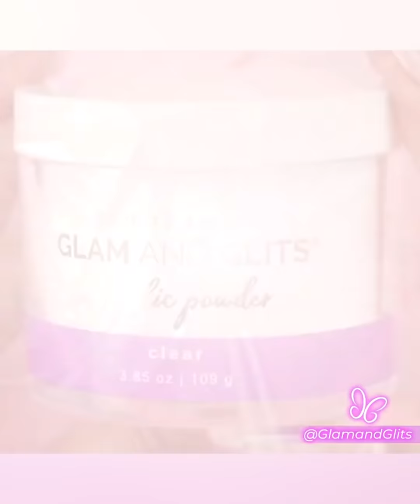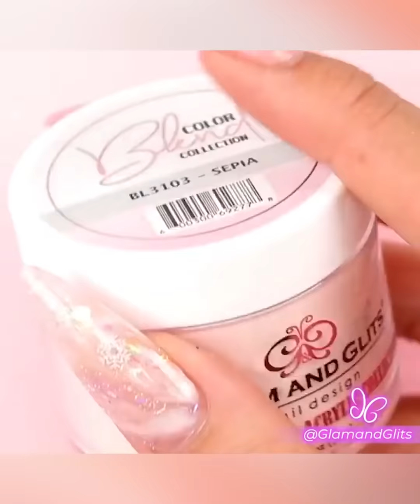#90✨Amazingly Beautiful Acrylic Nail Art Designs Compilation 💅